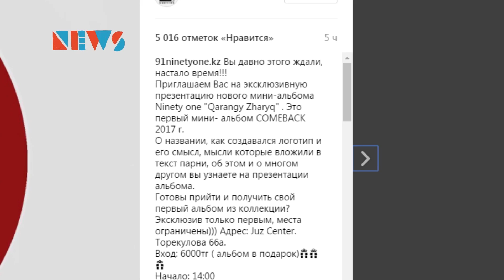Масштабный камбэк группы Ninety One